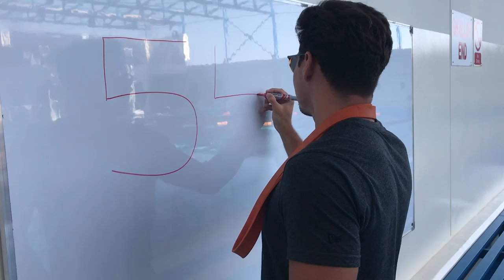54 DAYS UNTIL OLYMPIC TRIALS! VLOG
@Luckylewisclifford pays me a visit in Muscat after the Middle East Champs and we throw down hard! We also get to try out a lot of different tech suits and play some golf!